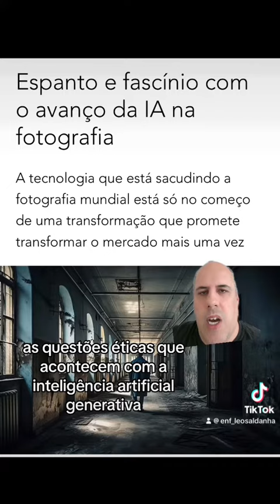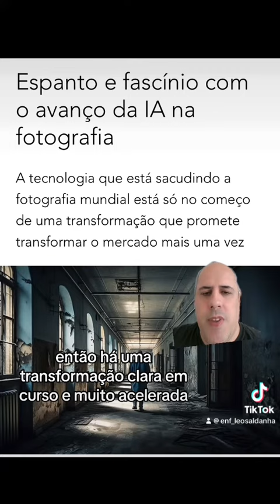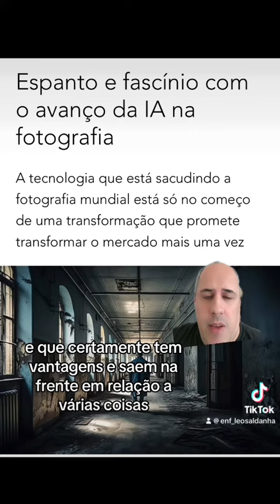Espanto e fascínio com a IA na fotografia 📷🤖🤳